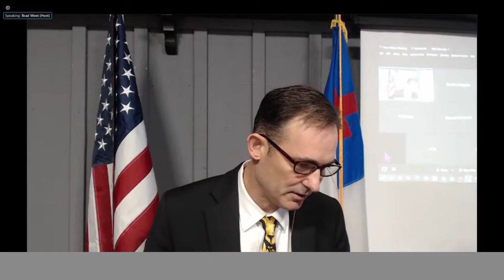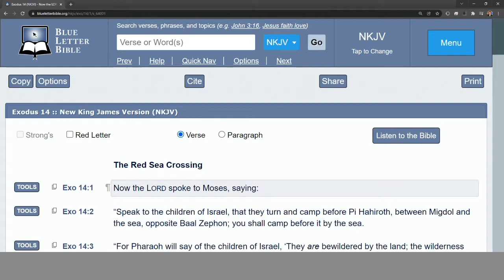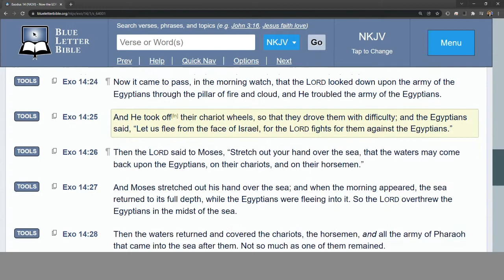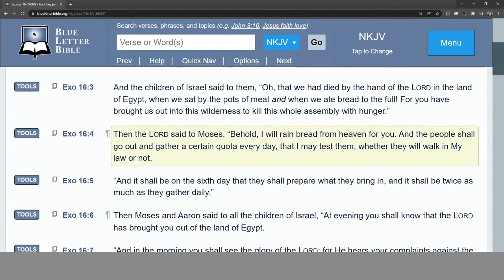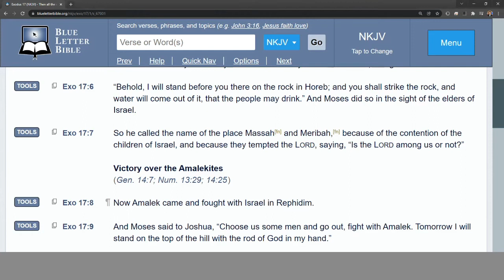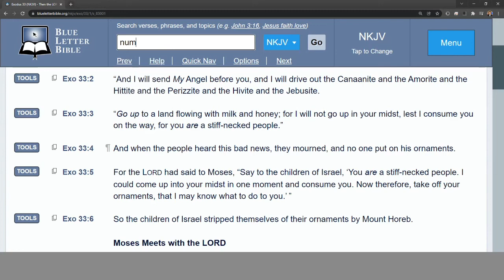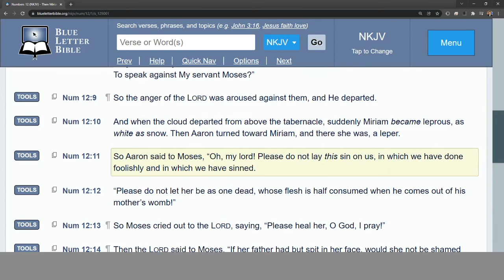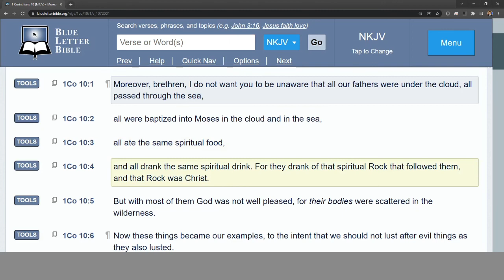Pastor Brad West, Grace Bible Ministry, Arkadelphia, Arkansas, Sunday 23 January 2022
Grace Bible Ministry, Arkadelphia, AR Sunday 23 January 2022